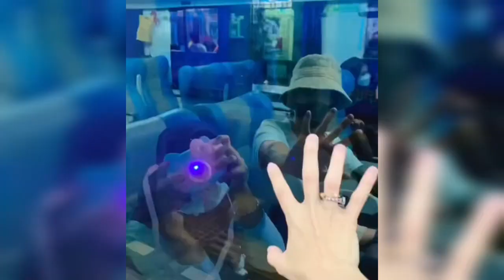VIDAT TERBARU!! DAT VILLA &VIDHIA TIBA DI MADIUN TEMUI MAK TUM AUTO DIMASAKIN MERTUA KESAYANGAN🥰